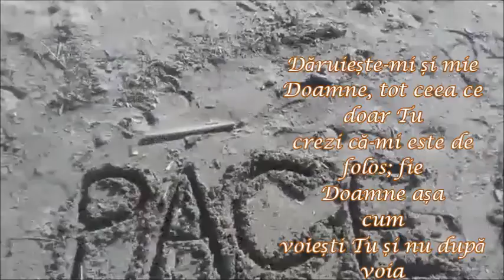AVEM NEVOIE DE O RUGACIUNE ! Credinţă, Iubire, Speranţă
TOTI  AVEM  NEVOIE  DE O  RUGACIUNE. Trimite-o celor pe care-i iubesti   pretenilor si cunostintelör tale.  „Doamne Dumnezeul nostru și al tuturor puterilor, daruiește sănătate și vindecă-i pe cei bolnavi, dă-le hrană celor înfometați, haine și adăpost celor ce nu au, libertate celor ce sunt lipsiti de ea, iertare de păcat tuturor. Luminează-le Doamne mintea celor ce sunt în examene. Dă Doamne liniște și pace în lume și ne iartă pe noi păcătoșii! Luminează-le mințile Doamne la toți mai-marii vremii care vor să distrugă întreaga omenire pentru ca să rămână ei stăpânii acestui sfint pământ al Tău Doamne!
Întărește-ne în dreapta Ta credință, alungă de la noi pe toți vrăjmașii, cei văzuți și nevăzuți. Dăruiește-mi și mie Doamne, tot ceea ce doar Tu crezi că-mi este de folos; fie Doamne așa cum voiești Tu și nu după voia mea. Binecuvântat fie Numele Tau Cel Sfânt în vecii vecilor,  Amin. "Doamne, noi ne rugăm pentru cei care nu au timp să se roage, pentru cei  care nu au credință, ce nu au nădejde în Dumnezeu; ne mai rugăm pentru săraci, pentru care nimeni  nu se roagă. Și mai pomenește Doamne și pe cei săraci adormiți întru Domnul și care nu au pe nimeni care  să-i pomenească. Amin!
"PREOT ILARION ARGATU"  (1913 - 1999)
Această rugăciune este atât de puternica! Trimite-o celor pe care-i iubesti. O binecuvântare va veni  sub forma unei vesti bune. Nu pune întrebări.  Daca Dumnezeu este pe primul loc in viata ta, opreste-te putin din ceea ce faci si trimite-o acum pretenilor si cunostintelör tale.
TOTI  AVEM  NEVOIE  DE O  RUGACIUNE.
Va multumesc!